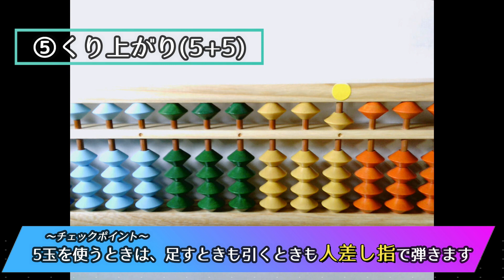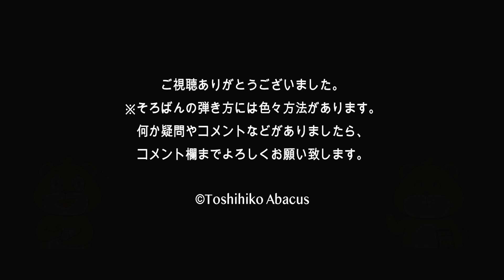そろばん講座第3回(10になる組み合わせ) /Basic abacus lesson3(How to make 10)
〜そろばん講座/Abacus lesson〜

何かご質問やご要望などがあれば、コメント欄にお願いいたします。
説明が早く感じる方は、速度を落として再生してみて下さい。
☆大人気！！